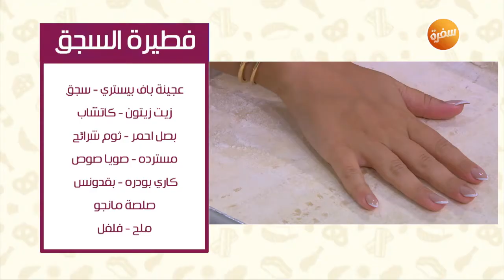زبادي بوبس - فطيرة السجق | عمايل إيديا | حلقة كاملة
طريقة عمل زبادي بوبس - فطيرة السجق  مع نورا السادات في عمايل إيديا |  2-6-2021